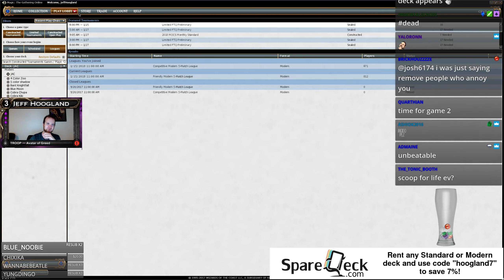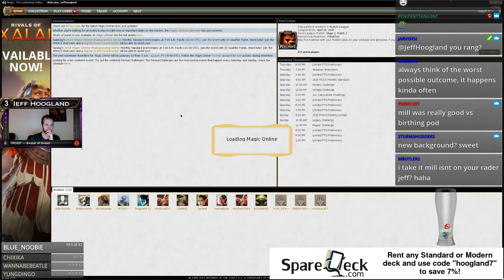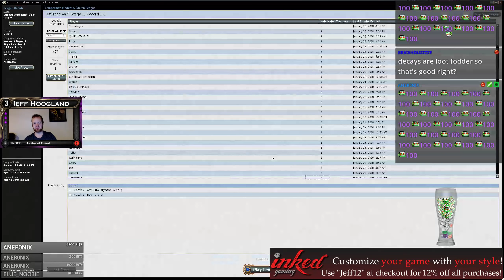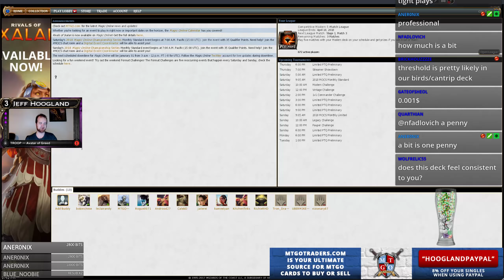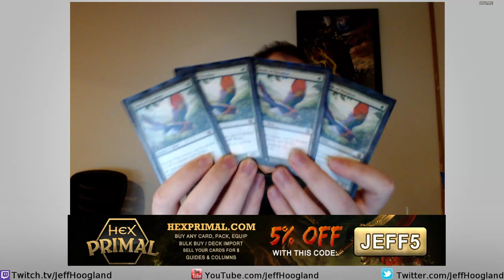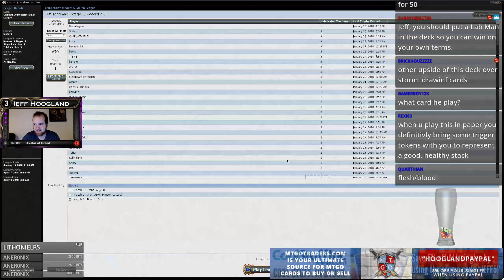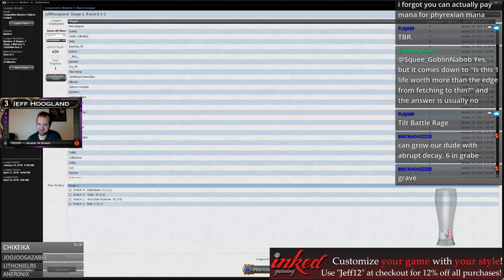Jeskai Ascendency Combo - Modern - Jan 25th, 2018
0:00 - First Match: UB Mill
6:01 - Second Match: GW Value Town
20:13 - Third Match: UW Storm
43:51 - Fourth Match: 4 Color Death Shadow
1:09:29 - Fifth Match: GW Boogles
1:30:17 - Wrap-Up

1 Flooded Strand
4 Birds of Paradise
2 Cerulean Wisps
3 Fatestitcher
4 Gemstone Mine
4 Glittering Wish
4 Misty Rainforest
1 Breeding Pool
1 Botanical Sanctum
3 Jeskai Ascendancy
3 Opt
2 Abundant Growth
1 Steam Vents
2 Nagging Thoughts
2 Noxious Revival
4 Serum Visions
3 Silence
4 Sleight of Hand
1 Temple Garden
1 Island
4 Sylvan Caryatid
1 Hallowed Fountain
4 Manamorphose
1 Stomping Ground

3 Abrupt Decay
1 Flesh/Blood
1 Jeskai Ascendancy
3 Mirran Crusader
1 Scarscale Ritual
1 Silence
1 Wear/Tear
1 Fiery Justice
1 Mystic Enforcer
1 Chameleon Colossus
1 Swan Song